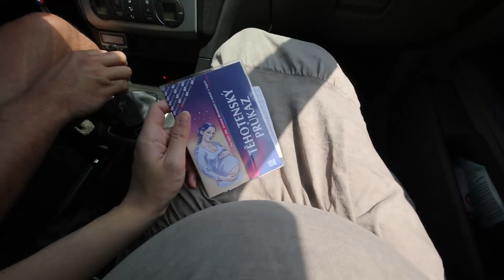VLOG 30/30 - Jedeme dál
Rozloučení s vlogovou sérií jsem nechtěl nijak rozmazávat, ale nakonec jsem se přemohl. Moc všem děkuji za pravidelné komentáře a zhlédnutí.

Nyní zpět k rozjetým akcím a playlistům. Bude hodně přírody, techniky i akcí (například Canon ZOOM 22. 6. v  ZOO Praha)

NEČEKEJTE HOLLYWOOD, je to zkrátka o životě.

KDO JSEM?
Fotograf a marketér na volné noze. Pro jednotlivce i firmy fotím, píšu a pomáhám , aby byl jejich obsah zajímavější. To vše mi umožňuje být v přírodě a fotit její přirozenou krásu.

HUDBA DO VIDEA
Licenocovaná pro YT navždy. Pokud použijete link níže, dostanete extra 2 měsíce